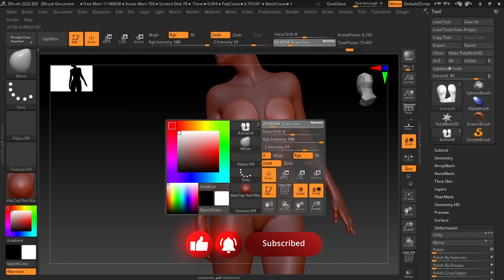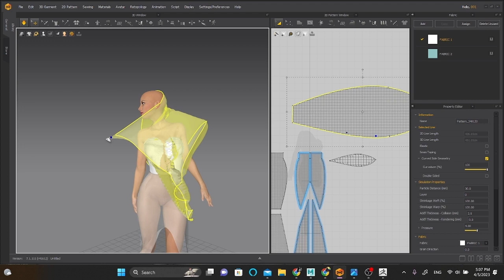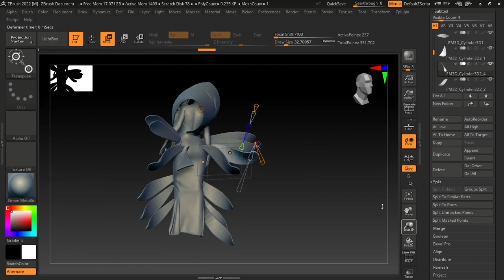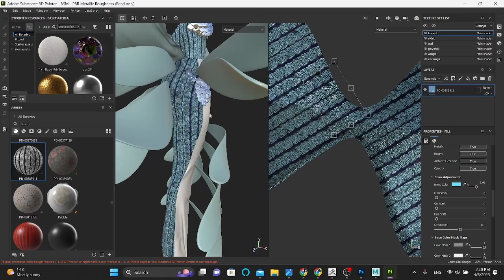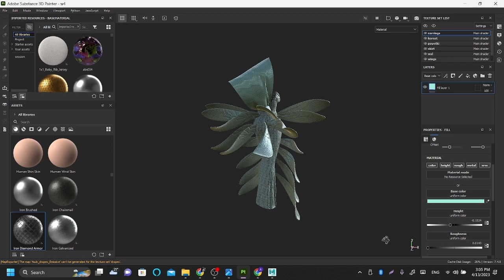"Metamorphosis Wings" - Digital Fashion Art Timelapse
In this mesmerizing timelapse video, watch as the stunning and abstract digital fashion art piece "Metamorphosis Wings" comes to life. Inspired by the transformative nature of the dragonfly, this dress embodies the concept of embracing change and adapting to new circumstances.

With its intricate design and symbolic meaning, "Metamorphosis Wings" captures the feeling of taking flight and embracing a new chapter in life. As the dragonfly symbolizes transformation, growth, and adaptability, this dress serves as a tribute to those qualities and encourages its wearer to embrace change and transformation.

Join us on this creative journey and witness the beauty of this unique piece of digital fashion art.

Don't miss out on the opportunity to explore more incredible works by Gritsby!

And if you're interested in owning a piece of Gritsby's digital art, head over to purchase an NFT. Our unique and one-of-a-kind pieces are perfect for art collectors and crypto enthusiasts alike.

Don't wait - click on the links and discover the amazing world of Gritsby's art today!